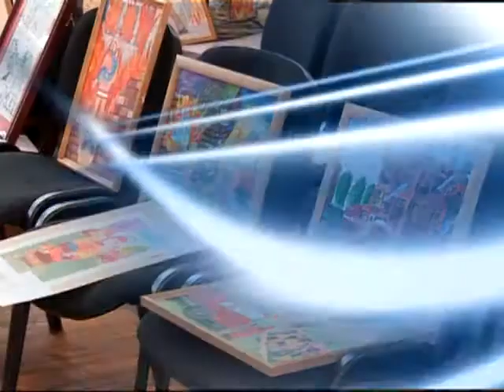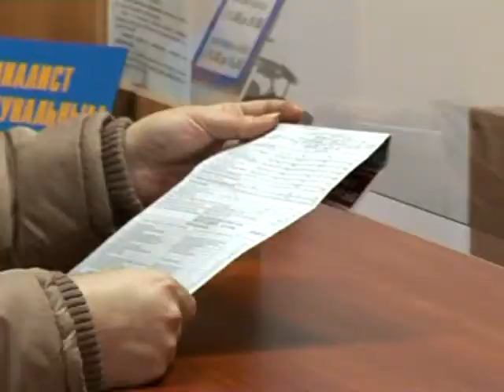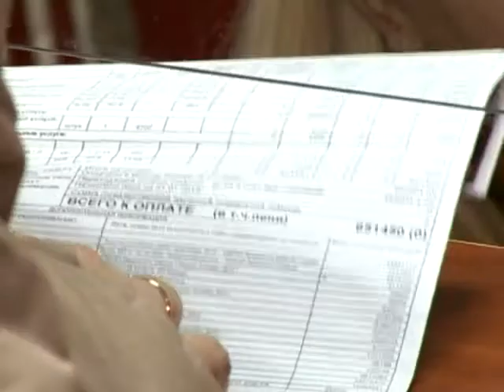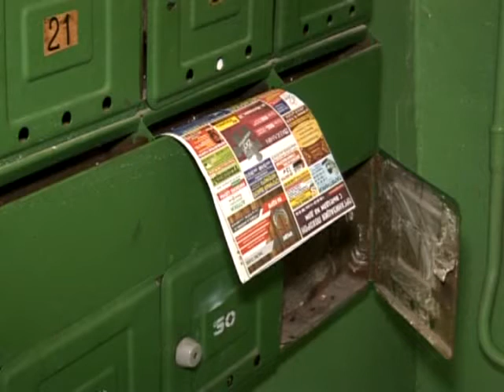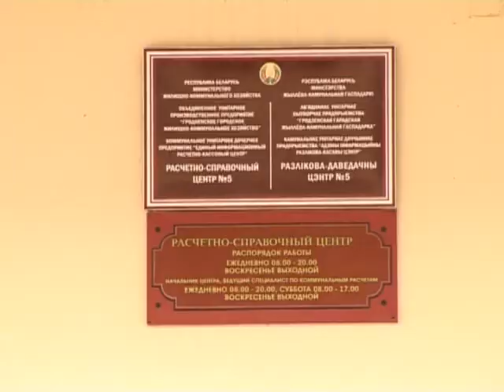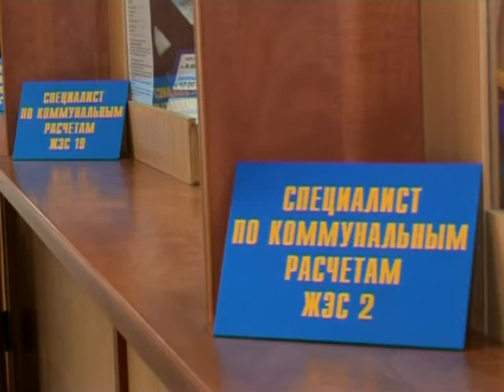Новости вечер 18 02 2016 Часть1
Почему увеличились суммы в жировках за январь и можно ли уменьшить эти цифры, рассказали в городском ЖКХ.
В Гродненской области появится турецкая промышленная зона. Её планируют открыть на базе «ГродноИнвест».